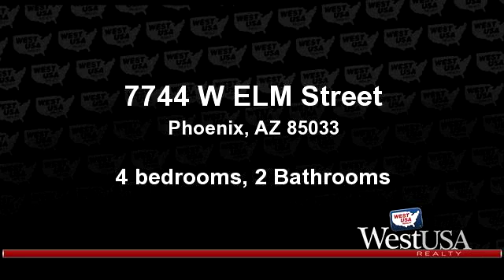A for sale - 7744 W ELM Street, Phoenix, AZ 85033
IMMACULATE 4 BD, 2 BATH, Open spacious Remodeled open Floor Plan, Rich Tones in Kitchen Cabinets, Extra Pantry Storage, Decorative Dining Rm Lighting & French Doors open to Private Covered Patio. Custom Drapries. 4 Roomy bedrooms w/ generous storage*Elegant Master Spacious,up dated Bath & French Door to back yd, Dual Pane Windows through out, Garage is insulated & has Evap Cooling w/ service Door to Back Yd. R-32 Insulation in the attic area for low Electric bills. 2 RV gates with Slabs for parking & NO HOA! So much to list, must see today!

Bedrooms: 4
Bathrooms: 2 Bathrooms
Square Feet: 1505
Price: $180,000

For more information about this property, please contact Audrey Cannon at or . You can also text 3196441 to 67299.